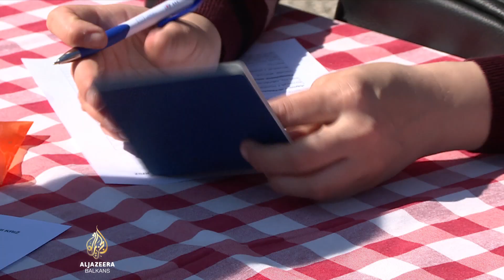Hrvatska vlada finansira troškove smještaja ukrajinskih izbjeglica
Hrvatska nastavlja s prihvatom ukrajinskih izbjeglica.

Vlada je usvojila odluku o njihovom stambenom zbrinjavanju.

Troškovi najma i režija bit će pokriveni iz budžeta.